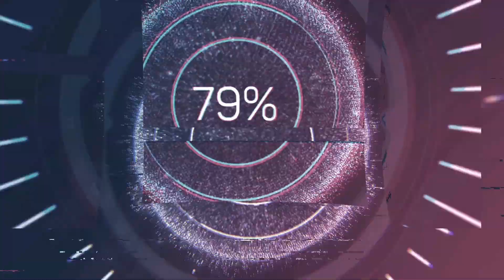AC ODYSSEY PART 15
Intro/outro Music -